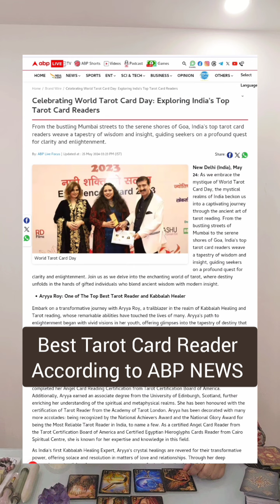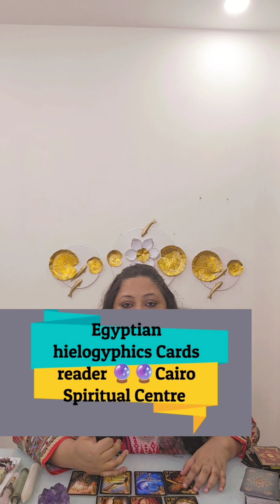English & Hindi | UPCOMING GOOD NEWS FOR YOU IN NEXT 2 MONTHS | tarot reading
Time Stamps
pick an option 1:14

Hindi Reading
Amethyst 1:50
Fire Pyramid 6:22
English Reading
Amethyst 4:00
Fire Pyramid 10:22